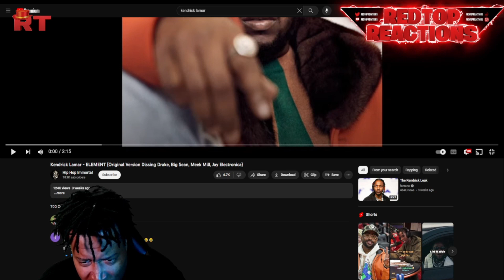Kendrick Lamar - CONTROL 2 / DISSES EVERYONE| Reaction